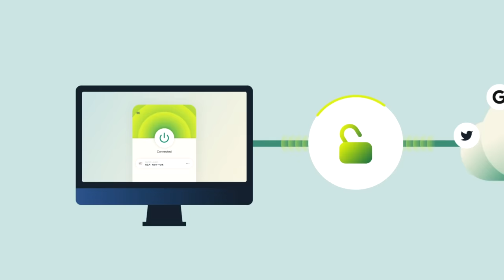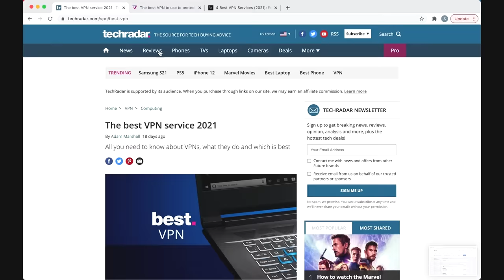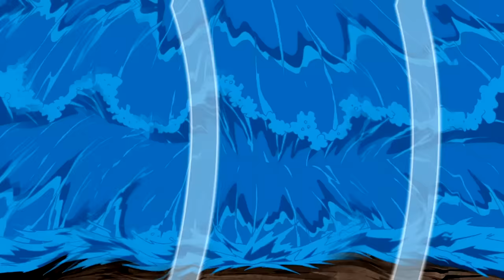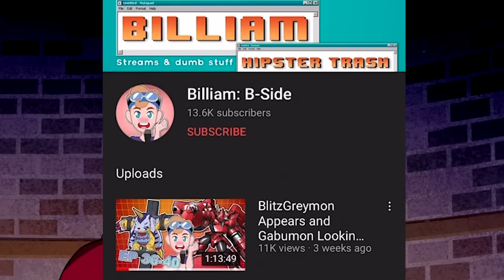When Ben 10 Grew Up [Ben 10: Alien Force] | Billiam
and find out how you can get 3 months of ExpressVPN free!

Ben 10 Alien Force is pretty darn good! It's got an awesome story, awesome characters, and all these new aliens for Ben to turn into! I wasn't expecting to talk about Ben 10 for 40 minutes, but here we are.

Ben 10 Alien Force aired on Cartoon Network and its programming block, Toonami, starting in 2008.